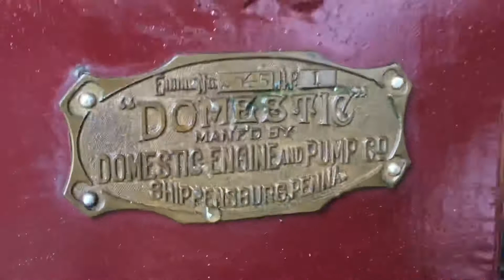Rare 1909 1HP Domestic hit and miss engine